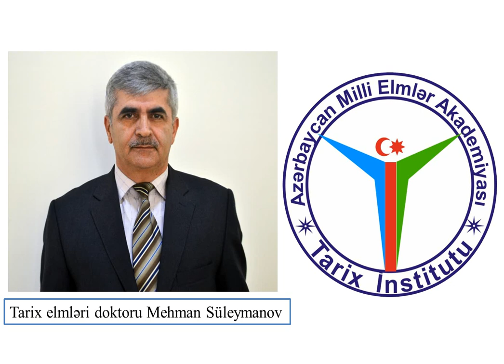"Azərbaycan tarixi" - Bakının azad edilməsi (III hissə)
Azərbaycan Milli Elmlər Akademiyasının (AMEA) Tarix İnstitutu ASAN Radio ilə birgə “Azərbaycan tarixi” adlı layihəni davam etdirir.

Ekspert qismində tarix elmləri doktoru Mehman Süleymanov çıxış edib.